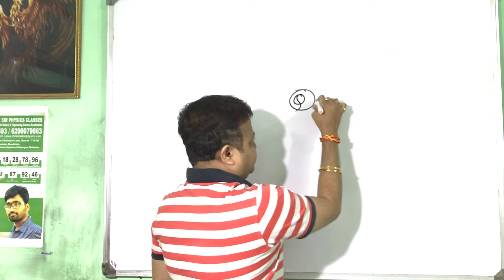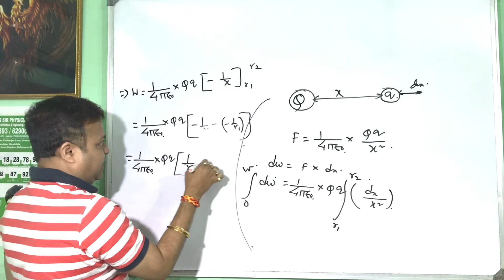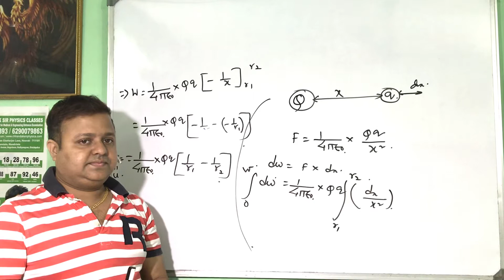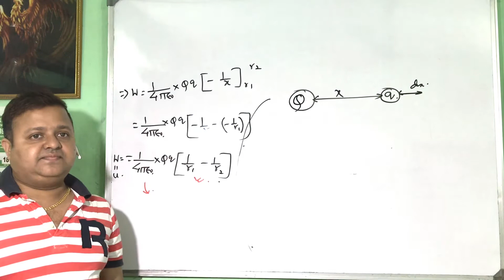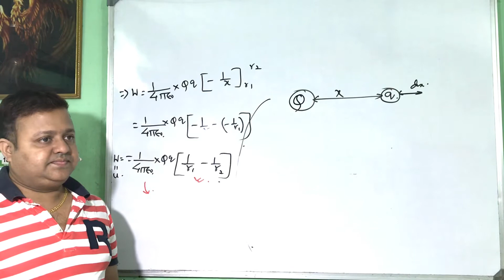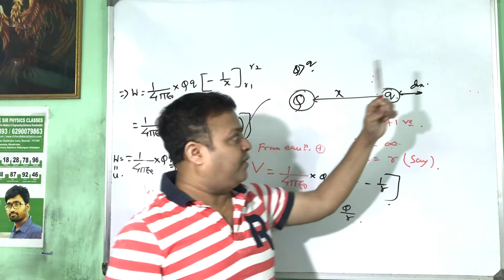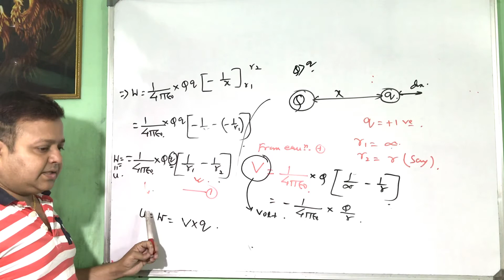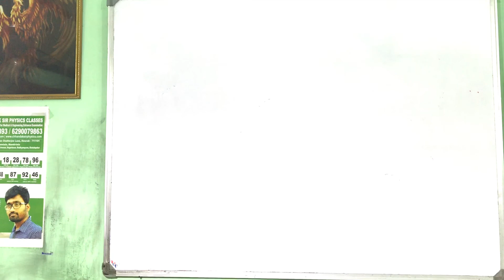Electric potential-1. ( ISC & CBSE)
Class-12( ISC & CBSE BOARD)